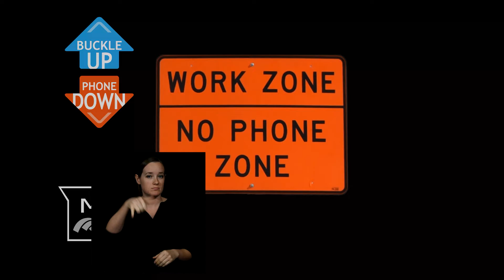MoDOT-Work Zone Awawreness 2017 (ASL Version)